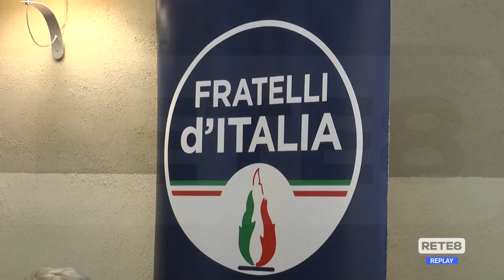Regione - Cipolletti aderisce a Fd’I